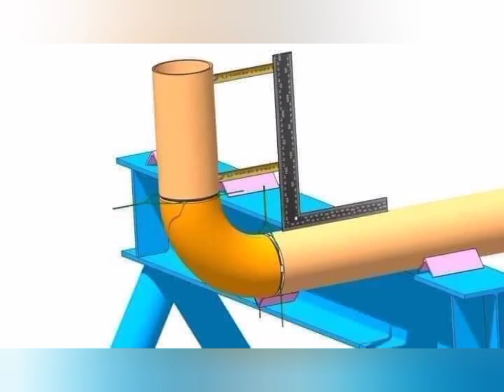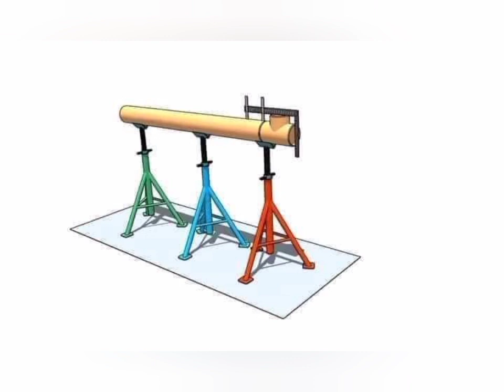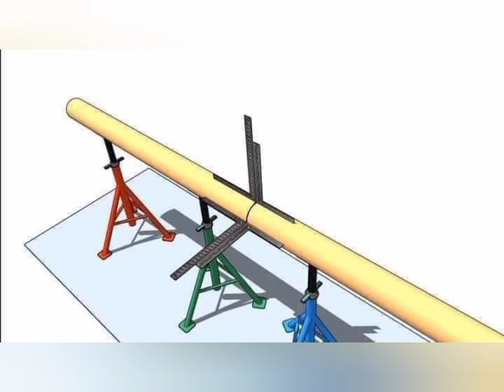Pipe & Fitting Alignment Using Steel Squares & Spirit Levels.